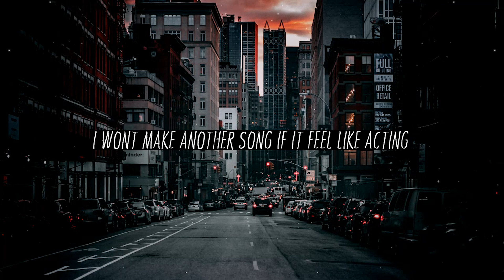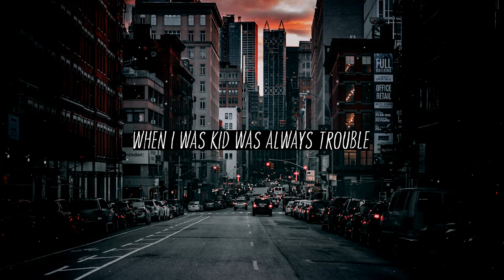Ollie - Side Mcdouble Lyrics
Ollie has released a new song called "Side Mcdouble"! Let us know what do you think about this song in the comments!  As always, hope that you are doing well and always remember to keep chasing your dreams no matter what others say about you.

WARNING
(1) This YouTube video may cause seizure due to fast color(s) changing throughout the entire video. Also effects in the video may cause seizures. Watch this video with caution if you have a past history of seizures. Viewers Discretion is Advised.

(2) This song may include foul language that may not be suited for all audience members. Viewers Discretion is Advised.

© Motivation Music Lyrics is channel is strictly meant for 'paid' promotion of artists.